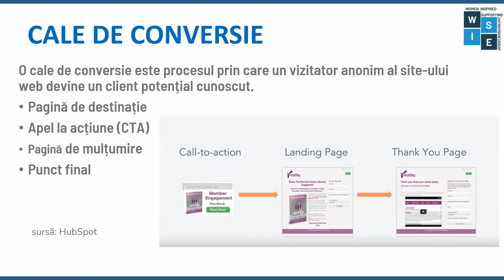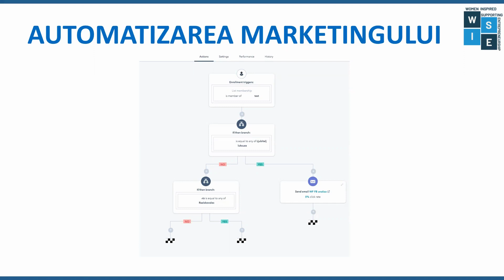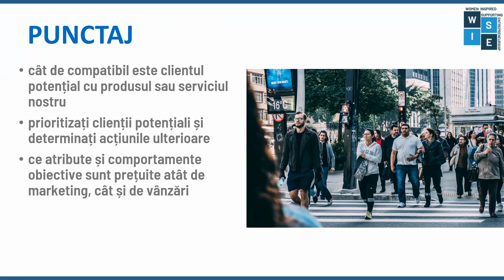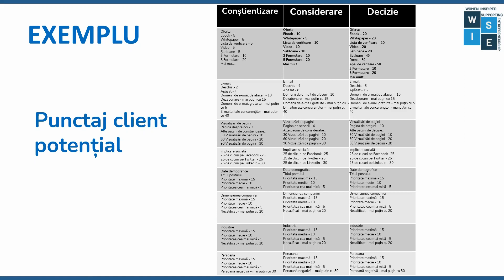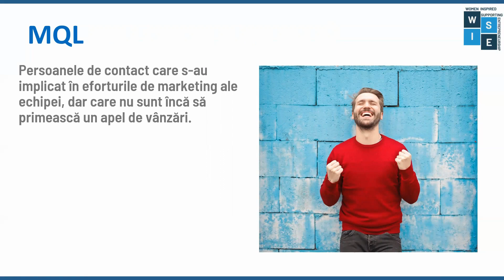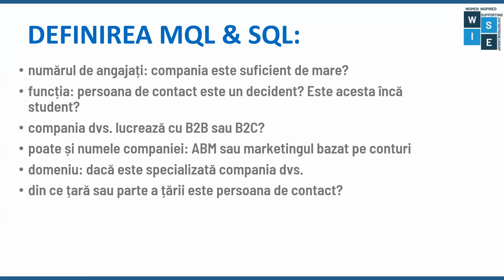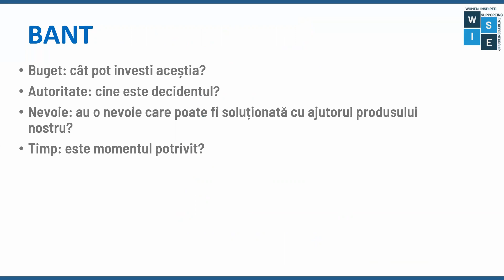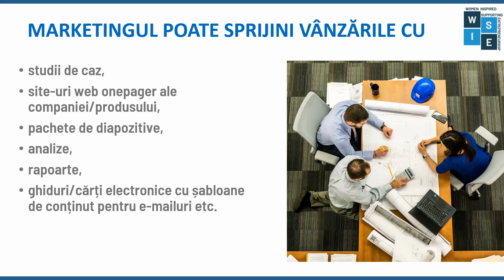WISE Generare de lead-uri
În modulul de generare de lead-uri, veți găsi informații despre:

• Căile de conversație

• Fluxuri de lucru pentru lead nurturing

• Punctarea de lead-uri

• Calificarea MQL și SQL

După terminarea cursului, veți fi capabil să:

• Să creați căi de conversie

• Să creați fluxuri de lucru de bază

• Să punctați lead-urile

• Utilizați calificarea pentru a defini lead-urile calificate pentru marketing și lead-urile calificate pentru vânzări